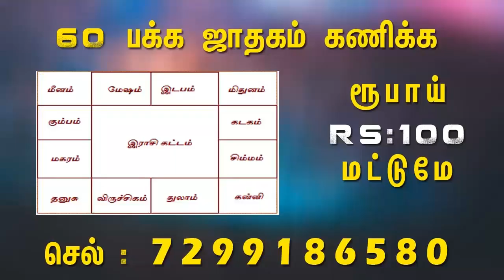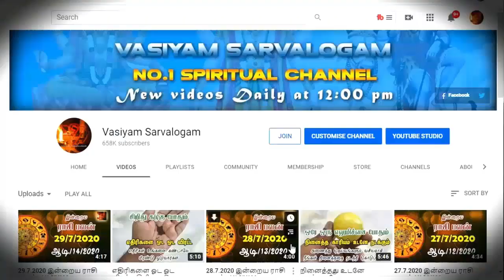குடும்பத்தில் அடிக்கடி பிரச்சனைகள் வந்தால் இதை செய்யுங்கள் - spiritual secrets - Aanmeega Thagaval